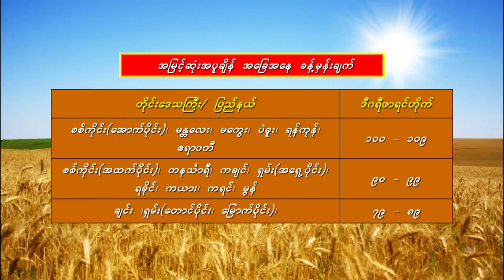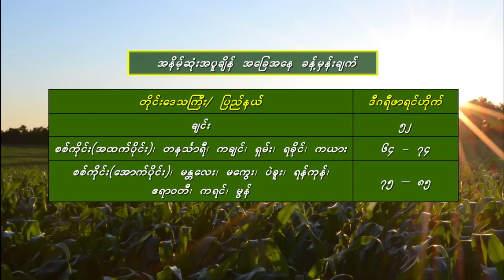5 5 2023farmer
5 5 2023farmer